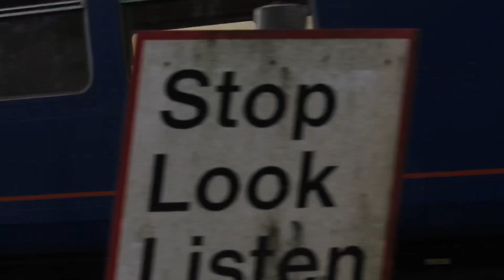A Few Evening Trains At Ardleigh 27/06/2024